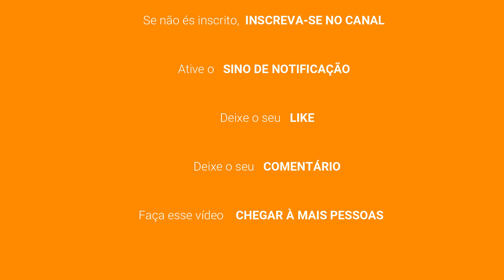🇨🇻 BAIRRO CRAVEIRO LOPES & ACHADINHA - BAIRROS DA CIDADE DA PRAIA - CABO VERDE - #0022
No vídeo de hoje vamos dar umas voltas pelas zonas de Achadinha e Bairro Craveiro Lopes na cidade da Praia, Cabo Verde. O Bairro Craveiro Lopes, ou simplesmente Bairro, como é chamado no dia-a-dia, está situado a noroeste do centro da cidade. Os bairros adjacentes incluem Achadinha ao norte, Fazenda ao leste, Várzea da Companhia ao sul e Achada Eugénio Lima ao noroeste. É dos bairros mais próximos de Fazenda e também muito perto e acessível ao centro da cidade. Apesar da sua proximidade ao centro da cidade e à Fazenda e ao agitado mercado do sucupira, Bairro é uma zona relativamente calma e organizada em termos de arruamento. Também nesta zona está a sede de uma das maiores redes de supermercados de Cabo Verde - O Grupo Calú e Ângela.

Achadinha que também faz parte do nosso vlog de hoje é a zona que faz fronteira com Bairro, Achada Eugênio Lima e Fazenda, entretanto, este já é mais agitada. Já nas ruas nota-se muito movimento. Também tem um mercado/feira que é  muito movimentado e uma escola secundária (Regina Silva) que consequentemente devolvem à zona uma dinâmica mais agitada. Achadinha é uma zona com uma densidade populacional maior do que o Bairro Craveiro Lopes.
Relativamente a equipamentos de uso público possui também escola do ensino básico, polivalente desportivo, entre outros.